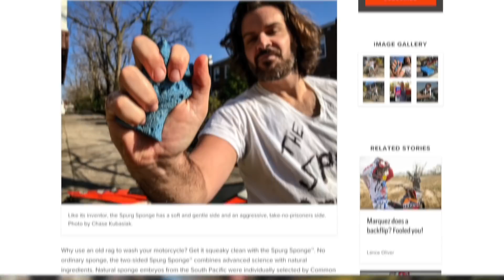RevZilla's Weekly Update - April 1st, 2020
Spurg gives you the lowdown on what's happening with RevZilla's content team. From cell phone videos shot in our respective garages to full productions, we're going to do our best to keep you entertained in social isolation!